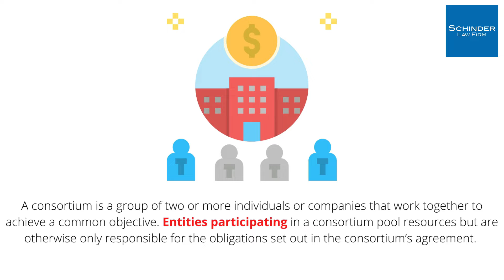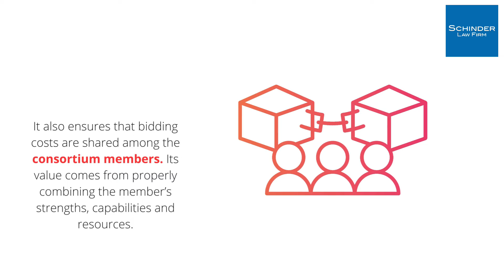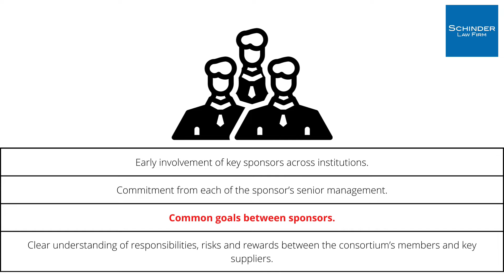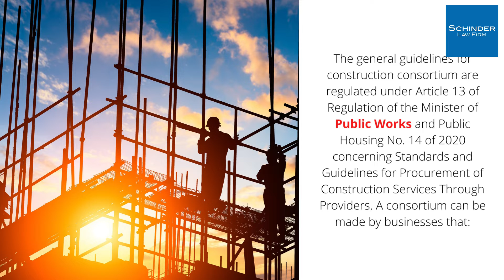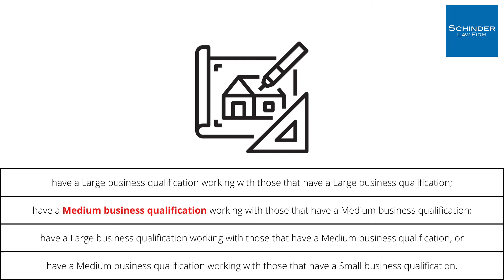Construction Consortiums in Indonesia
A consortium is a group of two or more individuals or companies that work together to achieve a common objective. Entities participating in a consortium pool resources but are otherwise only responsible for the obligations set out in the consortium’s agreement. Therefore, every entity under the consortium remains independent regarding their normal business operations and has no say over another member’s operations that are unrelated to the consortium. The law in Indonesia does not require using a particular standard form of agreement issued by a specific organization.

Furthermore, Indonesian law recognizes the principle of freedom of contract, which is explicitly stated in Article 1338 of the Civil Code. Article 1338 of the Civil Code provides that parties to an agreement are free to include any provisions they wish, subject only to the mandatory provisions of law in Indonesia, which shall not violate Indonesian statutory laws and regulations, public policy and the public order.

Working collaboratively in a consortium has many advantages. It facilitates the development of innovative project solutions, including how to manage commercial risks. It may also help combine different sources of project funding and complementary business aims. It also ensures that bidding costs are shared among the consortium members. Its value comes from properly combining the member’s strengths, capabilities and resources.

Working together in a consortium needs to be managed carefully. Significant efforts must be focused on finding the best partners for the construction project. In some cases, due diligence is carried out by one partner on another to obtain assurance about its technical and financial capabilities, experience and reputation. The things to consider for a productive and effective partnership, and consequently, to ensure a successful consortium are as follows:
• Clear understanding of responsibilities, risks and rewards between the consortium’s members and key suppliers.
• Identification of key individuals/teams who will work together.
• Selection of bidding partners based on value (not price).
• Shared cultural values and processes across consortium members and critical suppliers.
• Ideally, consortium members have practical experience working together and building successful joint bidding/working teams.
• Previous experience and track record of being consortium members.
• The relationship a proposed partner has with the procuring authority.

The general guidelines for construction consortium are regulated under Article 13 of Regulation of the Minister of Public Works and Public Housing No. 14 of 2020 concerning Standards and Guidelines for Procurement of Construction Services Through Providers. A consortium can be made by businesses that:
a. have a Large business qualification working with those that have a Large business qualification;
b. have a Medium business qualification working with those that have a Medium business qualification;
c. have a Large business qualification working with those that have a Medium business qualification; or
d. have a Medium business qualification working with those that have a Small business qualification.

Meanwhile, the consortium cannot be conducted by: Construction service providers with a Large business qualification working with those that have a Small business qualification; and
a. Construction service providers with a Small business qualification working with those that have a Small business qualification too.

The number of parties in a consortium are limited to:
a. for work that is not complex in nature, the limit is a maximum of 3 (three) companies in 1 (one) joint operation; and
b. for complex work, the limit is a maximum of 5 (five) companies in 1 (one) joint operation.

One of the parties in a consortium shall become the lead firm and must have qualifications of the same level or higher than the other parties in the consortium with a majority capital portion and a maximum of 70% (seventy percent).